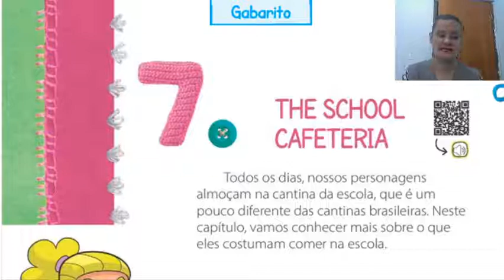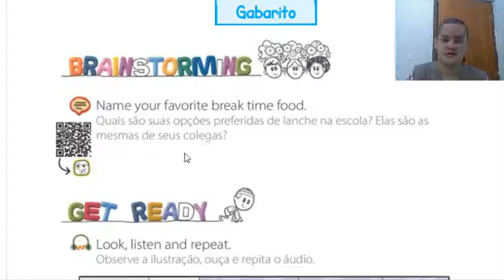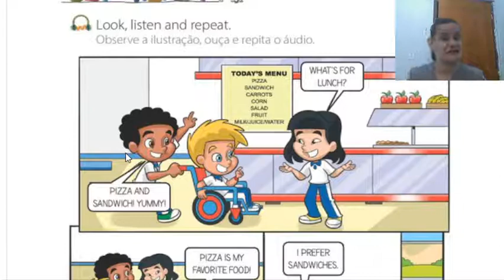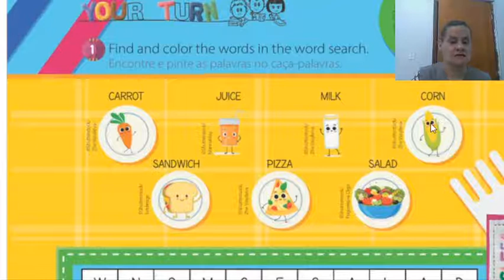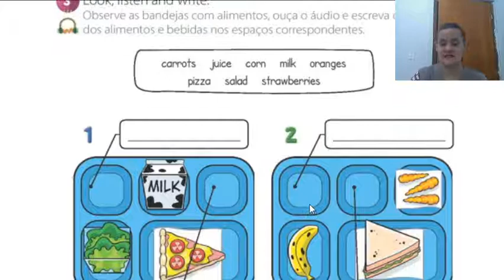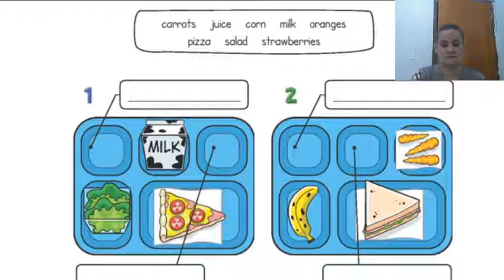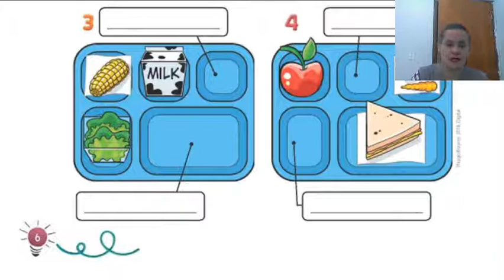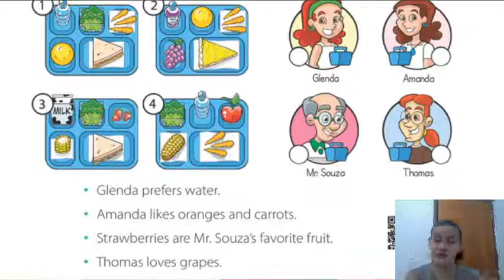2º Ano Aula de Língua Inglesa Professora Andrea 09-=11